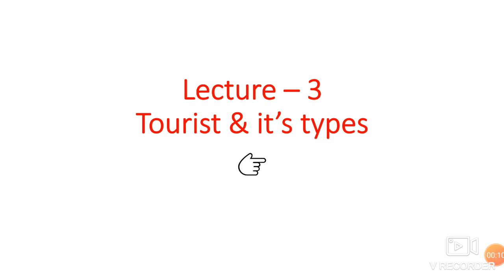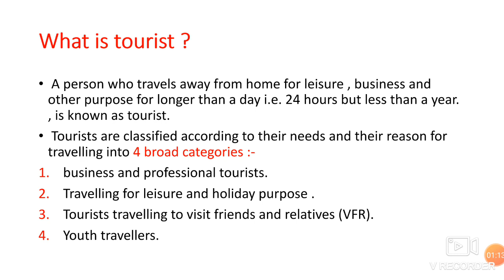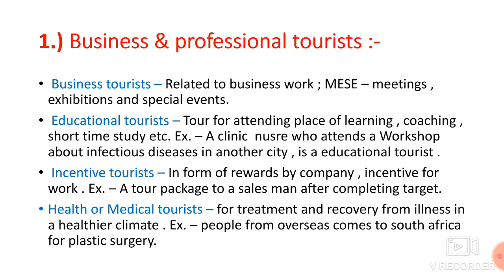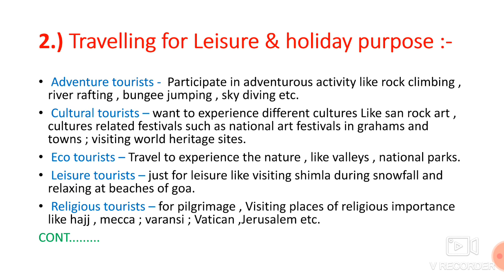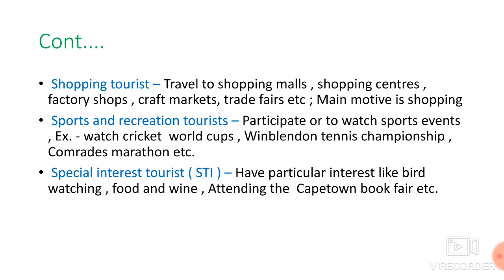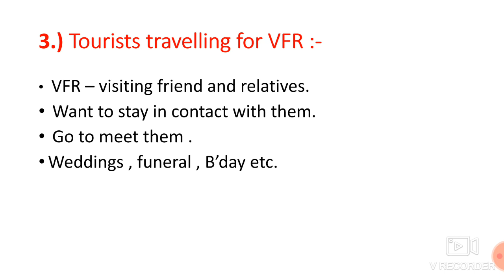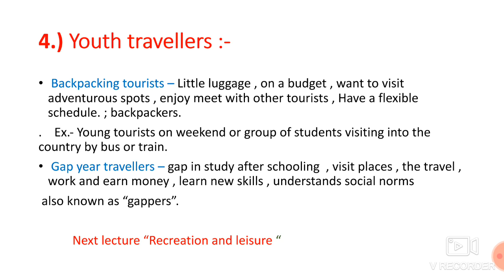Tourist and its types